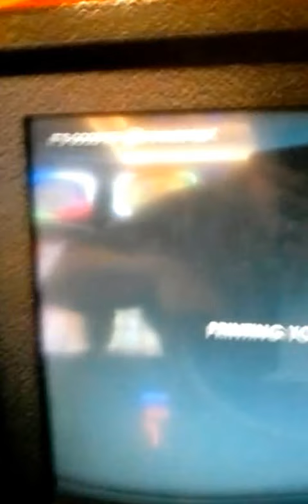3-21-2017 Pot of Gold?